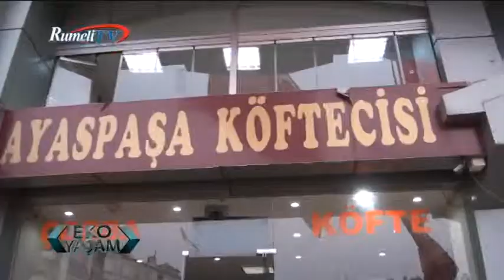Eko Yaşam Ayaspaşa Koftecisi